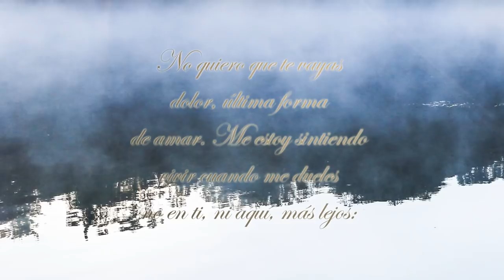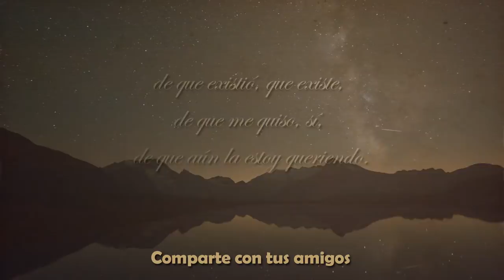No quiero que te vayas - Pedro Salinas - Declamado Feneté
No quiero que te vayas  Pedro Salinas
No quiero que te vayas
dolor, última forma
de amar. Me estoy sintiendo
vivir cuando me dueles
no en ti, ni aquí, más lejos:
en la tierra, en el año
de dónde vienes tú,
en el amor con ella
y todo lo que fue.
En esa realidad
hundida que se niega
a sí misma y se empeña
en que nunca ha existido,
que sólo fue un pretexto
mío para vivir.
Si tú no me quedaras,
dolor, irrefutable,
yo me lo creería;
pero me quedas tú.
Tu verdad me asegura
que nada fue mentira.
Y mientras yo te sienta,
tú me serás, dolor,
la prueba de otra vida
en que no me dolías.
La gran prueba, a lo lejos,
de que existió, que existe,
de que me quiso, sí,
de que aún la estoy queriendo.